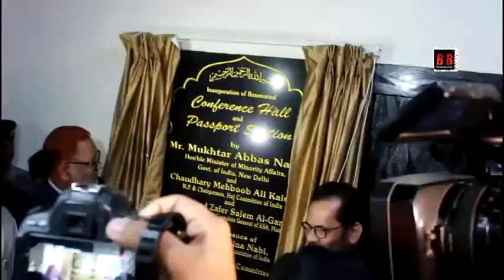Mukhtar Abbas Naqvi, Saad zafer Salem Al-Garni Attend Inauguration Of Renovated Conference Hall